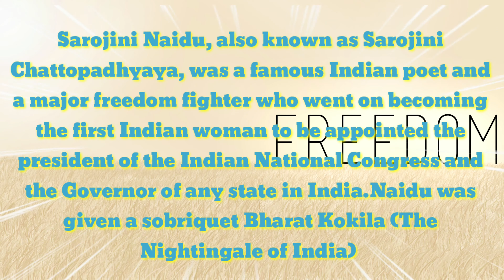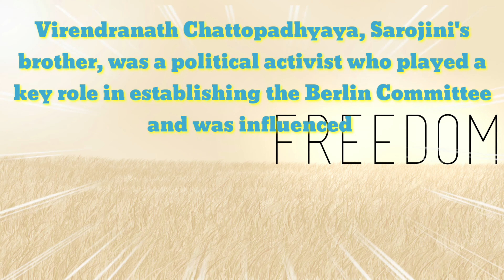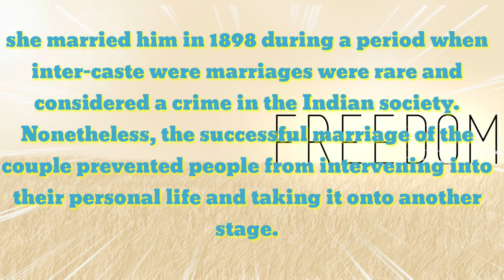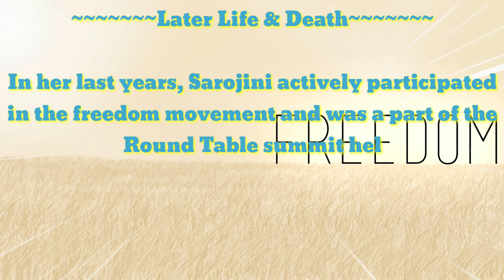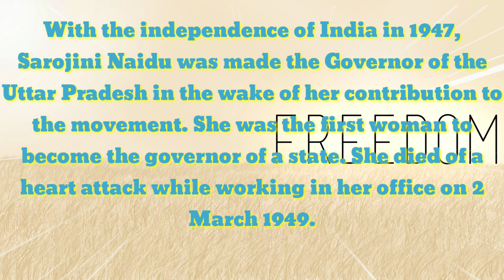Biography | Sarojini Naidu| In English 💫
Hey! guys I hope you will fine••🤗
Biography:- Sarojini Naidu
                      ( The Nightingale of India)

"Hark to a voice that is calling to my heart in the voice of the mind"🤘

"I am not ready to Die because it requires Infinity higher courage to live"🤟
                                    Thought of Sarojini Naidu□■

by copyright status that might otherwise be

write a comment on a comment box👇

Thank you________🙏😇